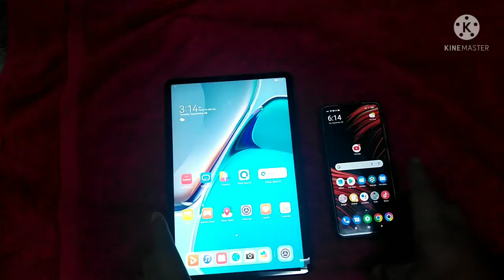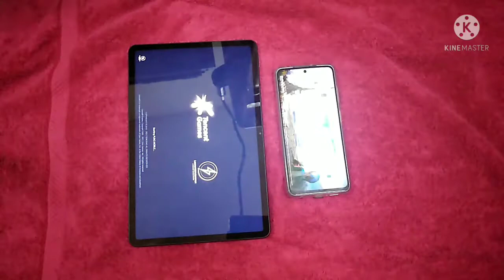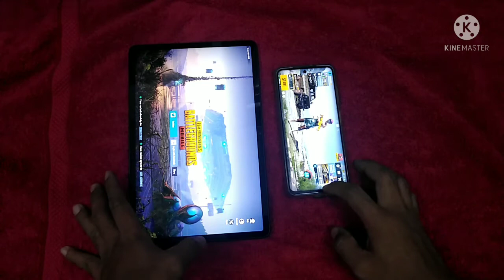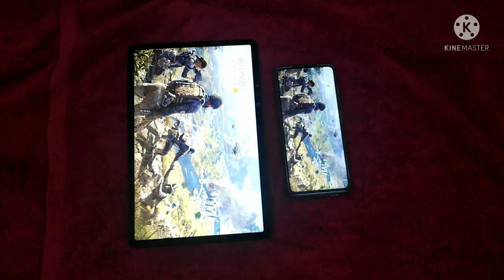HUAWEI MATEPAD 11 speed test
snapdragon 860 poco vs snapdragon 865 huawei matepad 11
poco x3 pro vs huaweimatepad 11
HarmonyOS 2.0 VS Android 11